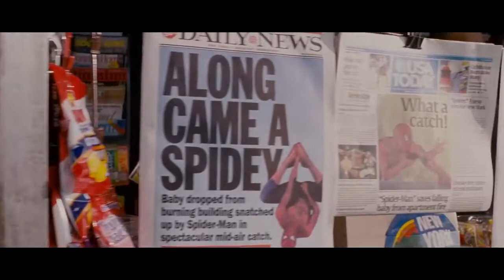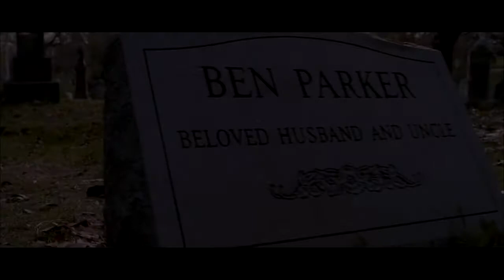Spider-Man: Peter won't eat his veggies